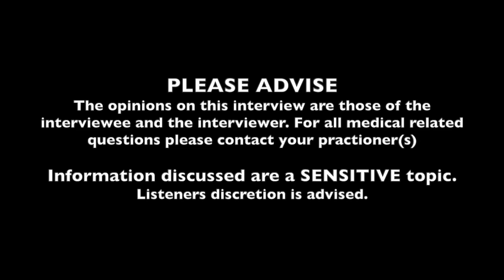S1 Ep.4 - Uterine Fibroids & TTC with an Autoimmune Disorder with guest Michelle Kershaw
⚠️ Please advise TRIGGER WARNING Episode 4 podcast covers the sensitive topic of miscarriages. ⚠️

Welcome to Freedom To Know Wellness Season 1 Episode 4. Today’s podcast concludes this series on uterine fibroids under our female reproductive category. But this is not the last on this topic for this season.

Our guest Michelle Kershaw shares her miracle trying to conceive (TTC) journey while battling uterine fibroids, ovarian cysts, several miscarriages plus managing the complex autoimmune disorder of Type 1 diabetes. Where Type 2 Diabetes occurs when the pancreas gradually decreases its insulin production in the body due to lifestyle,  eating habits or hereditary, in Type 1 Diabetes, the pancreas is attacked and stops producing any insulin for the body, affecting babies/children and adults up to age 40. Type 1 diabetes can impact pregnant mothers creating conditions such as high blood pressure, vision loss, and kidney disease.

All of these conditions and experiences are just scratching the surface of what Michelle and her husband David went through during her pregnancy. Experience that included Michelle requiring an emergency radical hysterectomy...I will leave that for Michelle to share. But despite their trials, the Kershaw’s story and perseverance resulted in the beautiful premature birth of their son Fletcher. Watch for the full details of this story and stay until the end for an update on little Fletcher.

📰 For further details on Episode 4 including resources on miscarriage support and medications listed visit this episode's blog

➡️ Follow the Freedom To Know Wellness Blog 📰 for blog posts and resources on female reproductive issues, chronic pain + complex medical conditions and other disability-related topics including disability within the arts.

🎙️ Freedom To Know Wellness is available on all major Podcast platforms.

💰 Support Freedom To Know Wellness

     Artist: Q-Black
*Music rights owned by Freedom To Know Wellness*

Timestamp
0:00 Introduction
2:50 Interview
1:00:49 Fletcher's Backstory